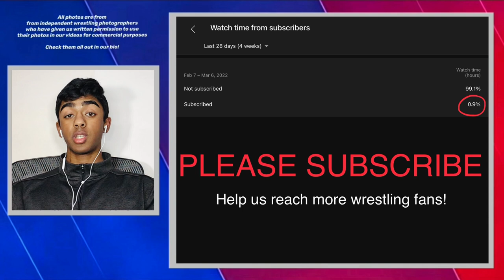KYLE SNYDER Vs J’DEN COX PREDICTIONS (2022)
KYLE SNYDER Vs J’DEN COX PREDICTIONS (2022) Is our predictions for the Kyle Snyder vs J’Den Cox rudis super match event. This wrestling event features wrestlers like, J’Den Cox, Kyle Snyder, Myles Martin, Mark Hall, Seth Gross, Zain Retherford, Jordan Oliver, James Green, Kennedy Blades, Isaiah Martinez, Alex Dieringer, and more!
📸Photos of wrestlers are from independent wrestling photographers who have given us written permission to use their photos in our videos for commercial purposes. Some of our favorite and most used sources are Richard Immell,  Sam Janicki, Larry Slater, Josh Conklin, John Sachs, Tony Rotundo.